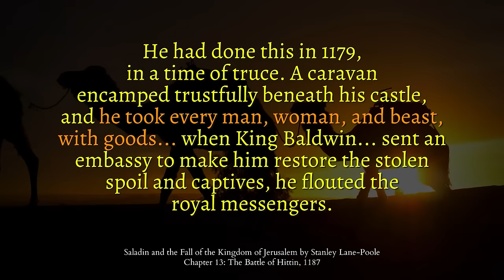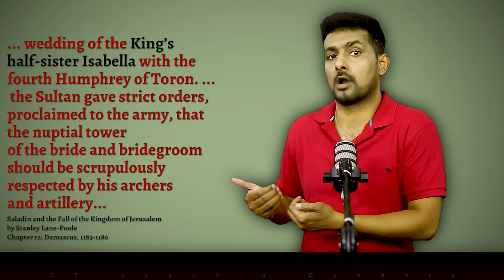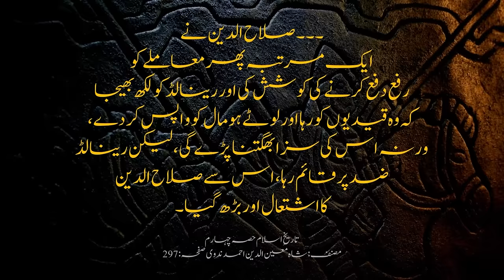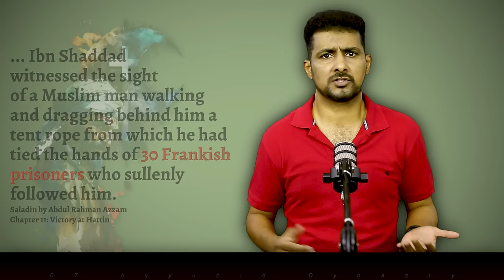History of Crusades and Salahuddin Ayyubi - Episode 07 | Faisal Warraich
In the annals of history, two formidable leaders, Saladin and King Baldwin IV of Jerusalem, clashed for Jerusalem's sacred prize. In 1177, Saladin's quest was halted by King Baldwin IV in the Battle of Montgisard near Ramla. Yet, the embers of conflict smoldered as crusader knight Reynald of Chatillon sought to trespass on the Holy Cities of Mecca and Medina. But fate intervened, and an Egyptian fleet thwarted his audacious designs. In 1187, destiny called both Saladin and the crusaders to the fateful Battle of Hattin. What was the outcome of this battle? Let’s find out.